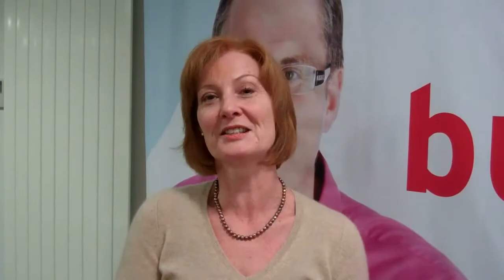Lets Get Sussex Business Moving